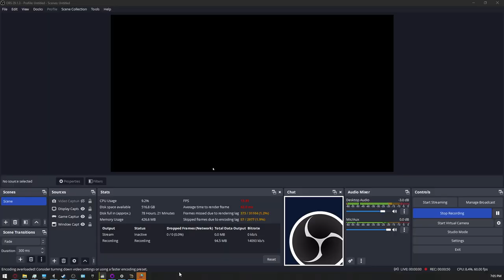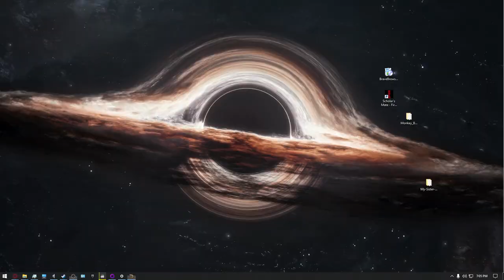Trine 2 - Chapter 1 / The Story Begins / Amadeus - The Wizard Tutorial